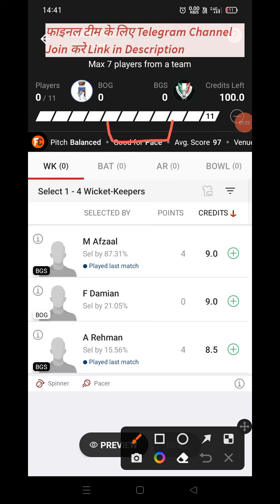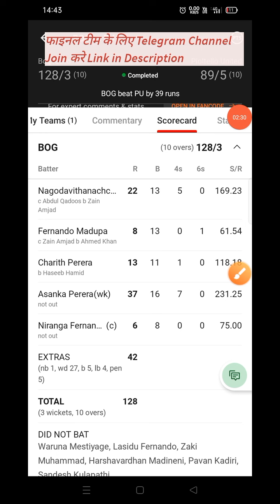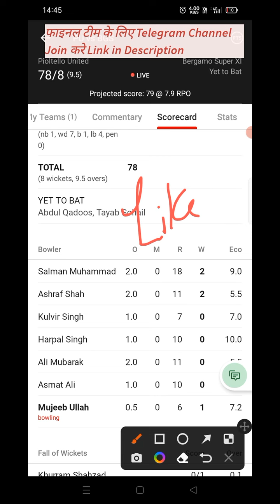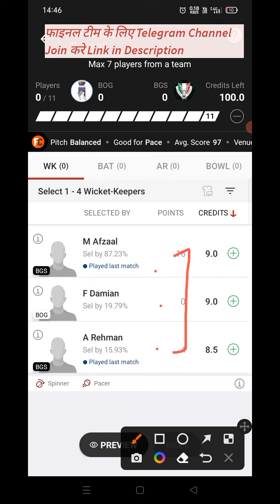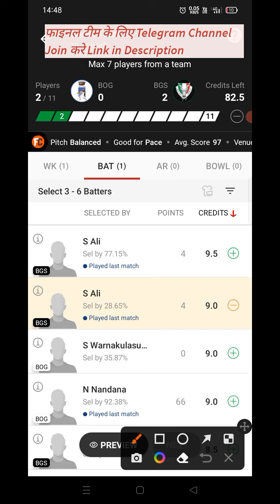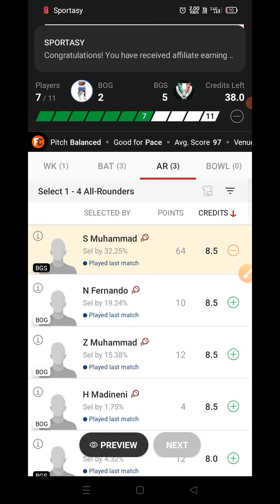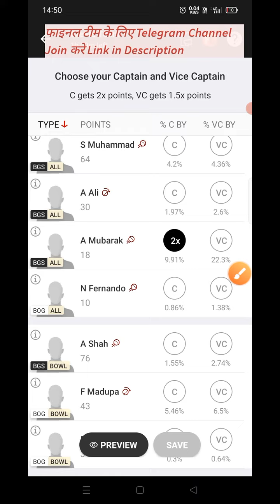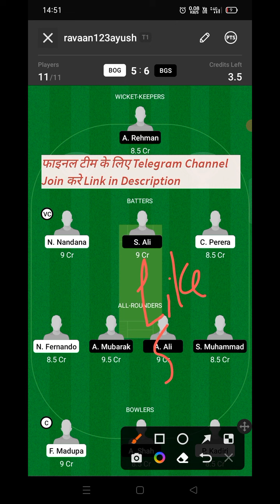bog vs bgs dream11 prediction | bog vs bgs dream11 team